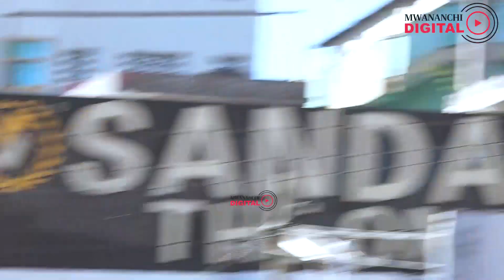MSIMBAZI NOMA! Vurugu mwanzo mwisho, Gari la Ubingwa YANGA lasimamishwa MAYELE na MORRISON wajilipua